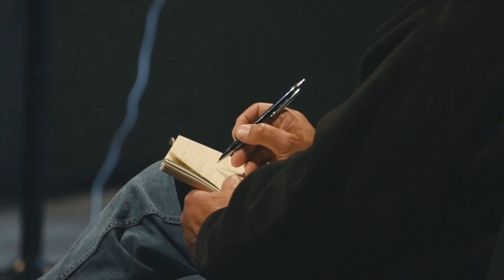How disciplined Christians steward technology in their lives (a pressing issues for believers today)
In this episode, we dive deep into the essential aspects of living a life that's present, intentional, and aligned with our true purpose. Today we are chatting with Mason King, the author of "A short guide to Spiritual Disciplines" about show we can steward tech in our daily lives (because it isn't going away) to have a healthier walk with God.

➡ Dethroning the Digital Savior: How technology can become an addiction, and why it's essential to recognize our attention as our most precious commodity. Learn how to regain control over your digital life and break free from the dopamine loops that keep you hooked.
➡ The Journey with Technology: Personal struggles with technology and how they led to a profound realization about the importance of focus, presence, and intentionality in our lives.
➡ Strategies for Presence: From using apps like Freedom to block distractions to setting specific times for email and social media, discover practical ways to be more present with your family and in your life.
➡ Reading the Bible with Joy: Moving beyond the "check-off-the-box" mentality to a more intimate, face-to-face time with God through Scripture. Learn about techniques like Lectio Divina and how poetry can enrich your spiritual life.
➡ Remembering Mortality: The concept of "Memento Mori" and how keeping death in mind can lead to a more intentional and fulfilling life.
➡ Balancing Work and Family: How to set limits and boundaries to ensure that work doesn't overtake your personal life, allowing you to be fully present with your loved ones.

If you're feeling overwhelmed by the digital world, struggling to find balance in your life, or seeking a deeper connection with God, this episode is for you. Join us as we explore practical strategies, spiritual insights, and personal experiences that will inspire you to live a life of purpose and presence.

Whether you're looking for ways to enhance your prayer life or seeking practical tips to reclaim your attention from the digital world, this episode has something for you.

➡ A short guide to Spiritual Disciplines by Mason King
➡ "The Paraphrase of the Soul" (Poetry Anthology)

Note: This episode is perfect for those who want to honor God with their attention, be more generous with their time, and find authentic and real ways to connect with their faith and loved ones. If you're looking to make huge improvements in these areas without feeling talked down to, this episode is for you.

★★ Simple Money, Rich Life ★★
If you haven’t checked out our best-selling book, Simple Money, Rich Life we think you’ll love it. It was named the 2022 Book of the Year by ICFH and has over 600 5-star reviews on Amazon and is best described as “a money book for people who don’t read money books.”

You can take it for a test drive for FREE where you can download chapter 1 of the audiobook, grab the 1st 2 chapters of the ebook version, and even get the 5-week book study companion guide.